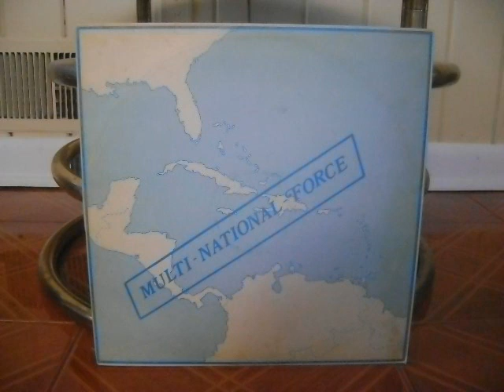Mister Man - Multi-National Force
Mister Man
Multi-National Force
Arranged by Pelham Goddard
What Ya Talking Bout/Mister Man/Break My Stride
Peek
T&T 1983